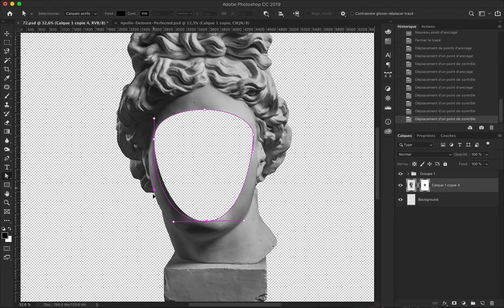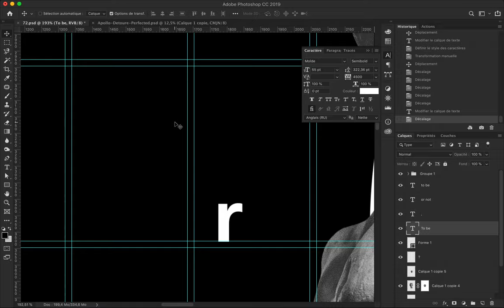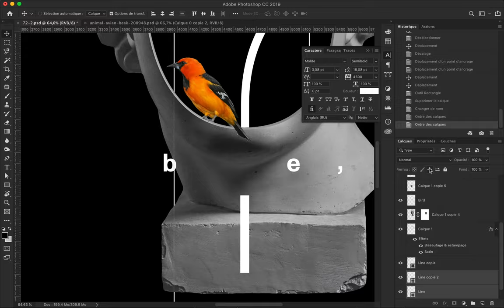Questions Speed Art Poster Design 72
An intriguing and minimalist poster that I create with on of the most famous sentence of William Shakespeare "To be, or not to be", Apollo's face with a big hole inside and an orange bird.